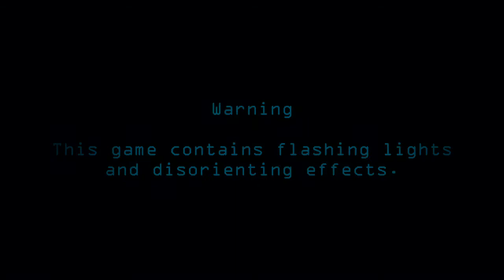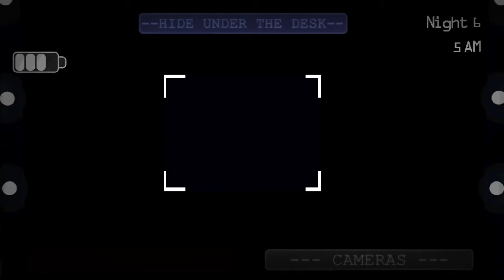FNAF A Golden Past - Chapter 2 (Android) | Noche 6